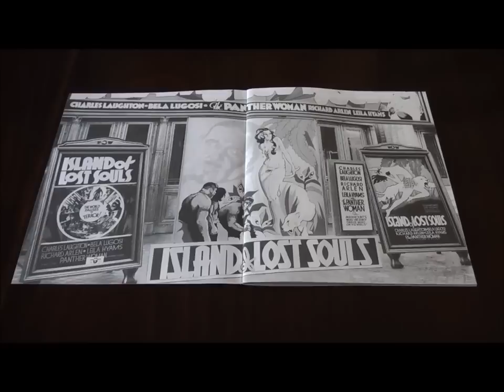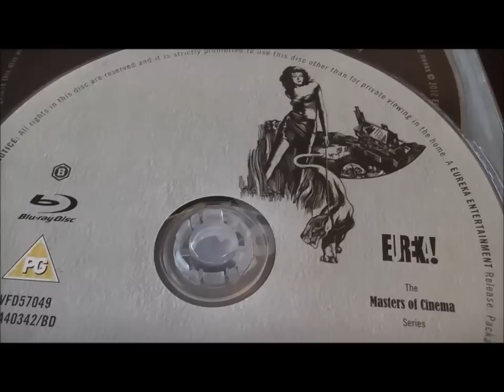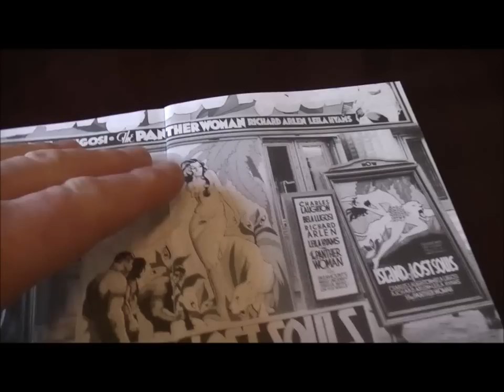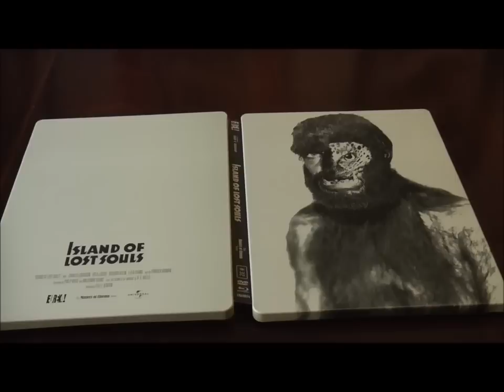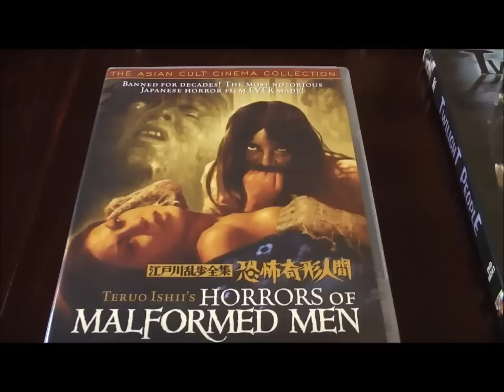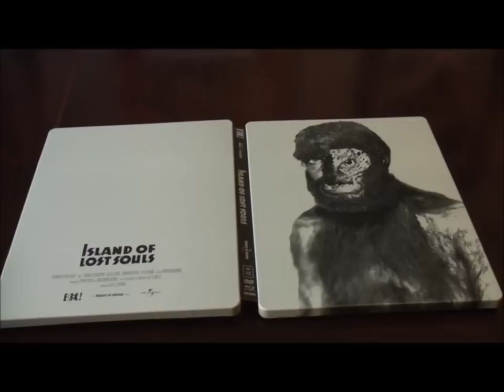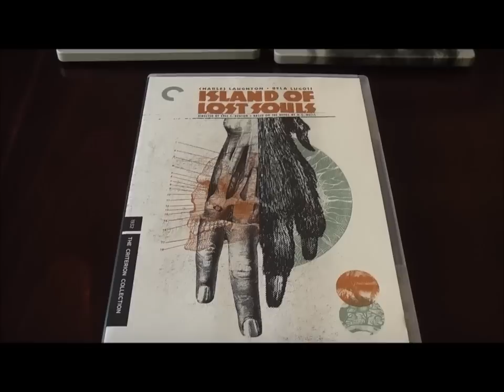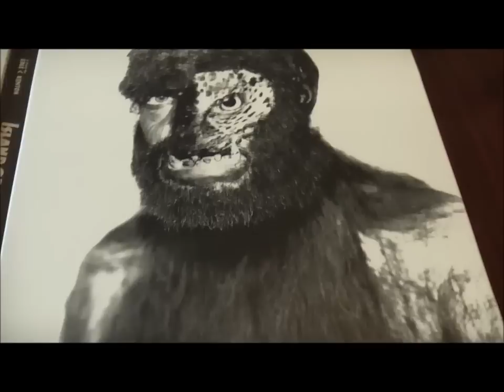ISLAND OF LOST SOULS Steelbook - Eureka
Looking At The Impressive Steelbook Blu-ray Edition Of The 1932 Horror Classic Island Of Lost Souls From Euerka's Masters Of Cinema Label